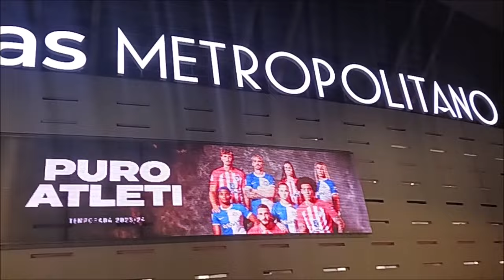AT.MADRID -3. GETAFE -3. 1 DIVISIÓN. JORNADA 18. 19-12-2023